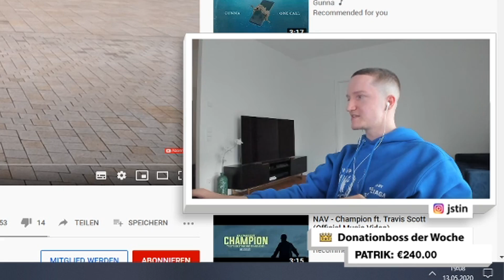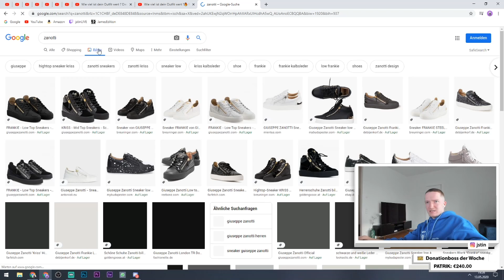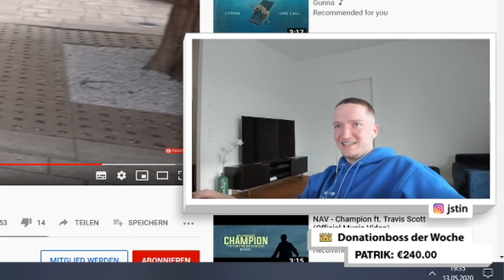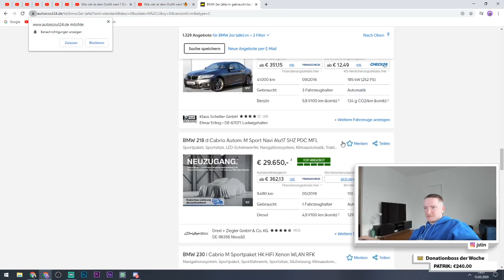Justin reagiert auf "Designer Outfits 2.0 🔥" | Live - Reaktion